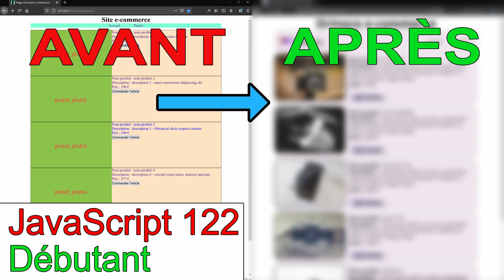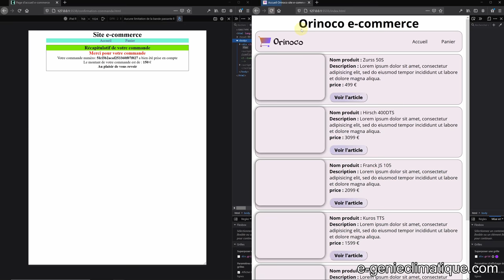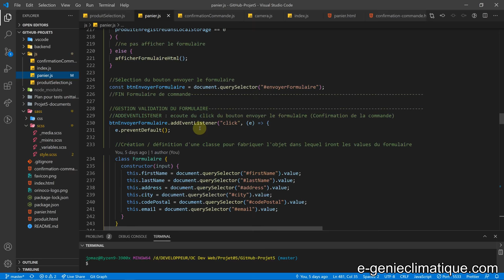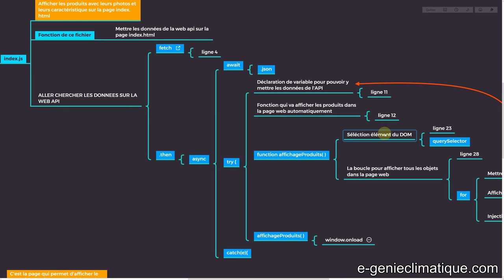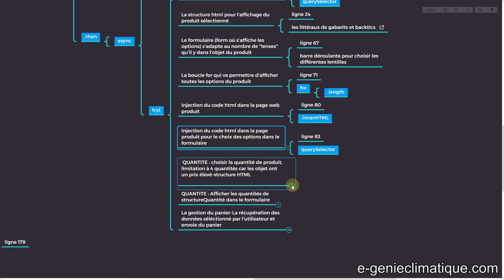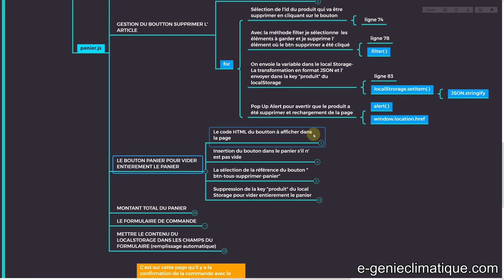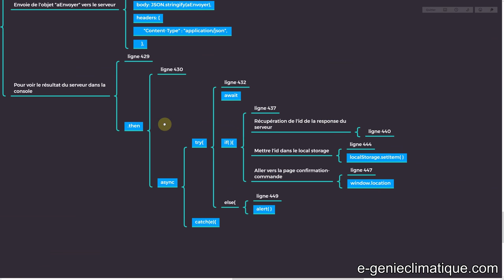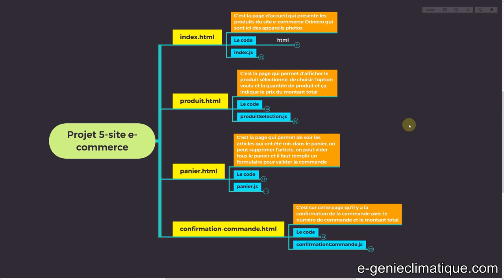JavaScript122-Le site e-commerce AVANT et APRES le lifting et bilan sur le code JavaScript utilisé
Dans cette vidéo, on va voir une nouvelle version du site e-commerce. J'ai fait un gros lifting du site avec le scss et je l'ai rendu responsive avec les media queries. Dans la deuxième partie de la vidéo, je présente la structure de mon code javascript, toutes les étapes que j'ai suivi pour obtenir ce résultat et il y en a beaucoup.